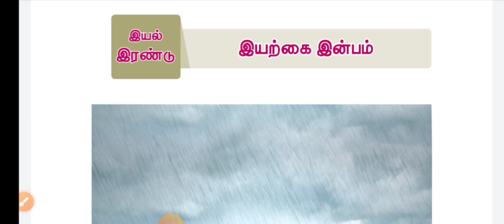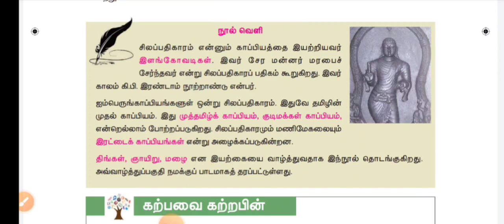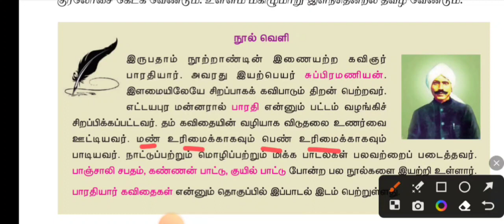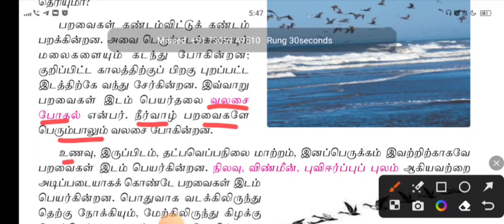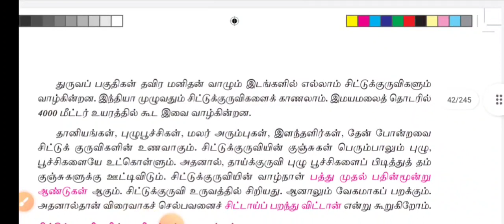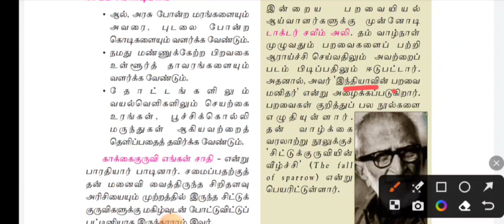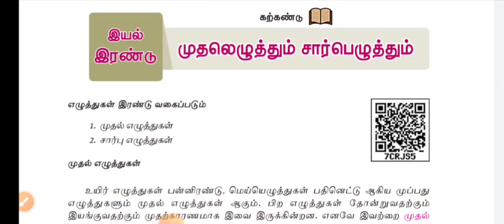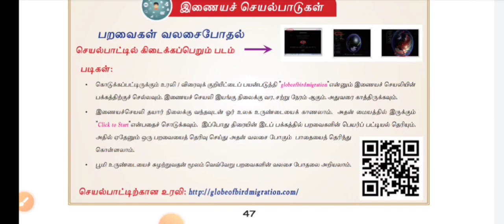TNPSC GENERAL TAMIL, SHORTCUT SERIES 6TH TERM 1 UNIT 2 , toppers shortcuts